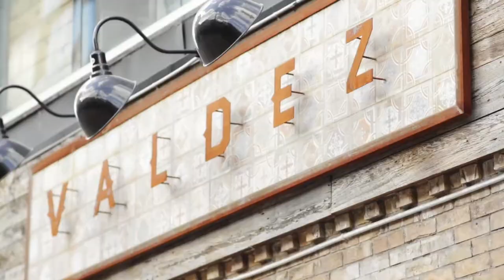THCC Vision Awards 2014 Steven Gonzalez - Emerging Entrepreneur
The recipients of the 3rd Annual Vision Showcase Awards was announced at the CBC Glenn Gould Studios in Toronto. At the event, six Canadian Hispanic business and leaders were recognized, each of whom has achieved excellence in their field, making a positive impact in the community.